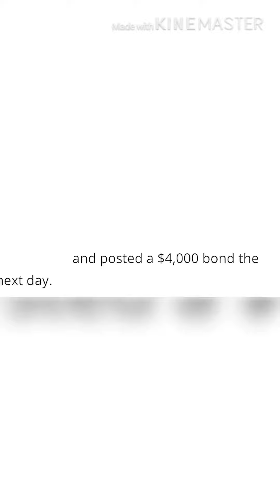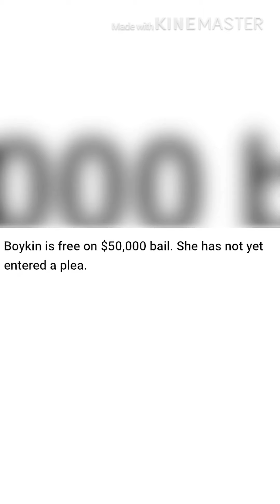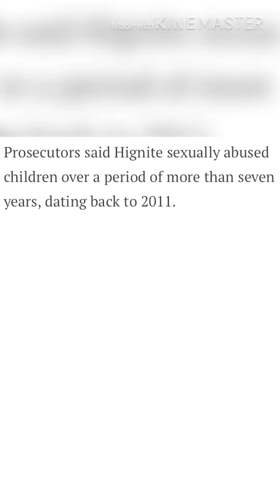Rules doesn’t apply to everyone